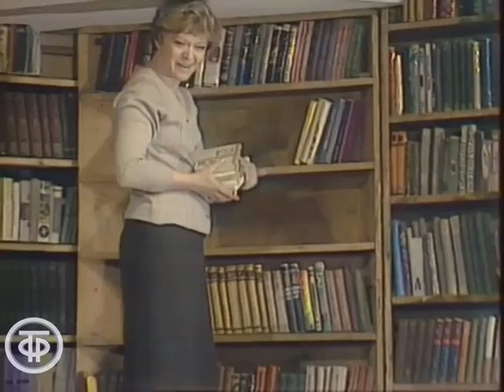Пятый десяток. Серия 2. Телеспектакль (1983)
Пятый десяток. Серия 2

«Любовь нечаянно нагрянет…», - так произошло в пьесе «Пятый десяток» известного ленинградского режиссера Александра Белинского, в которой он дебютировал как драматург. Эта почти комедия в 2-х действиях, как назвал ее автор, была поставлена в Ленинградском государственном академическом театре имени Ленсовета режиссерами Игорем Владимировым и Норой Райхштейн, а главные роли в ней сыграли восхитительная Алиса Фрейндлих и мужественный, придающий уверенность женщине рядом с ним, Леонид Дьячков.

В маленьком провинциальном городке Волжске, где поезд, идущий в Москву, стоит всего лишь одну минуту, живет библиотекарь Екатерина Александровна Елочкина, неприметная, простенькая женщина, которой исполнилось сорок лет, или, как говорят, разменяла пятый десяток. Она умна, интеллигентна и принципиальна, но есть в ней что-то по-детски наивное и беззащитное. Казалось бы, что может изменить жизнь одинокой женщины в сорок лет? Однако, в Волжск в командировку приезжает ихтиолог из Москвы по фамилии Пушкин…

Ленинградское ТВ 1983
Автор сценария - Александр Белинский
Режиссер - Нора Райхштейн
Режиссер - Игорь Владимиров
Композитор - Георгий Портнов
Актер - Алиса Фрейндлих (Екатерина Александровна Елочкина)
Актер - Ирина Мазуркевич (Ася Елочкина)
Актер - Леонид Дьячков (Игорь Николаевич Пушкин)
Актер - Евгений Баранов (Петя Воронин)
Актер - Ирина Замотина (Евгения Юрьевна)
Актер - Борис Улитин (Виталий Маринин)
Актер - Валерий Кузин (Яков Григорьевич)
Актер - Елена Маркина (Ксения Ивановна Абрикосова)
Актер - Цецилия Файн (Клавдия Трофимовна)
Актер - Петр Шелохонов (Василий Никитич)
Актер - Вера Улик (Валя)